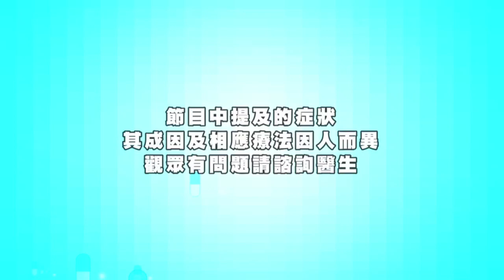港式醫療能否吸引大灣區的香港人留在當地就醫？香港通過輸出「港式醫療」，協助培訓內地醫療人員，改善當地就診環境，甚至提供遠程醫療等措施。(Fit 開有條路)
到大灣區發展或養老的香港人，一般都會擔心內地醫療不夠完善。近年香港通過輸出「港式醫療」，協助培訓內地醫療人員，改善當地就診環境，甚至提供遠程醫療等措施。到底「軟硬」兼拖下，能否吸引病人留在當地就醫？(Fit 開有條路)